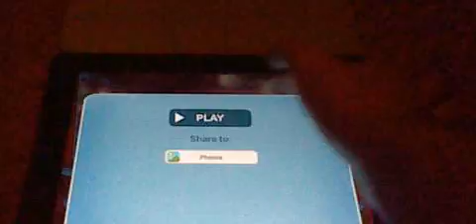Tom and ben news tom falling asleep the ben yell at him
he fall asleep in the news cast